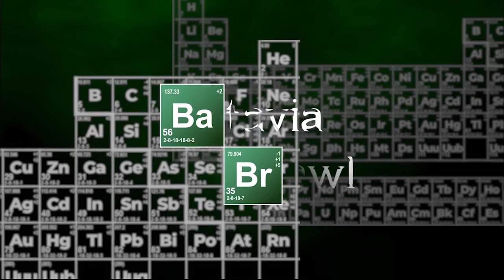Batavia Brawl Halloween - Crews Quarters - (Azore,Raelu,TapuMelee) vs (Cheese, Acro, Drifter)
Indonesia's Halloween Special

Special Thanks to:
Point Arena Jakarta, for hosting with us providing the best venue@pointarenaindonesia5692